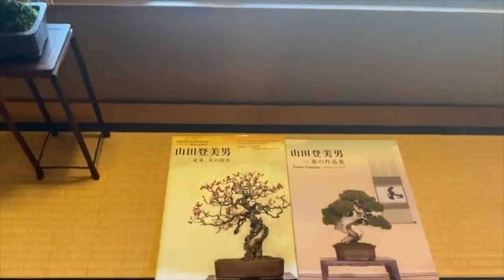SEIKO-EN, TOMIO YAMADA: bonsai e zashiki kazari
Autunno 2020 - Incontri online della Nippon Bonsai Sakka Kyookai Europe

30 Ottobre: lezione dl Maestro Tomio Yamada, Presidente della Nippon Bonsai Sakka Kyookai, nel suo giardino Seiko-en: bonsai e zashiki kazari.

Autumn 2020 - Nippon Bonsai Sakka Kyookai Europe online meetings
October 30: Lesson by Master Tomio Yamada, President of the Nippon Bonsai Sakka Kyookai, in his Seiko-en garden: bonsai and zashiki kazari.